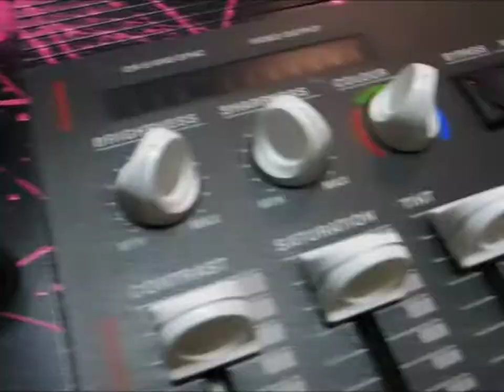Glitch Video Processor, GSE VEP-1, Haertbeat, circuit bending